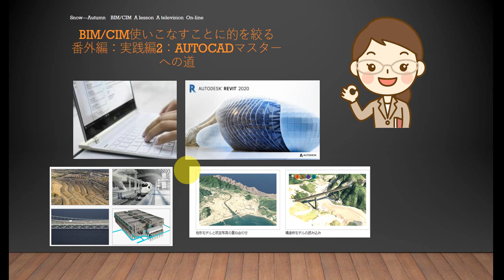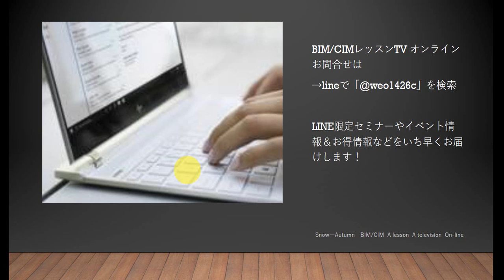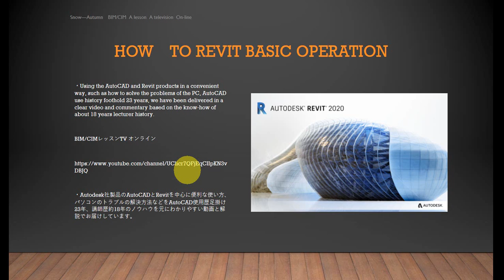35歳からのBIM/CIMマスターの道 AutoCADマスターの道 画層ごとに描かれていないデータの一部分を印刷したくない